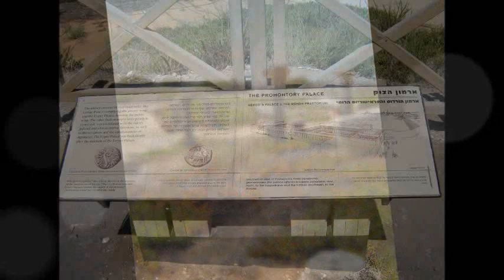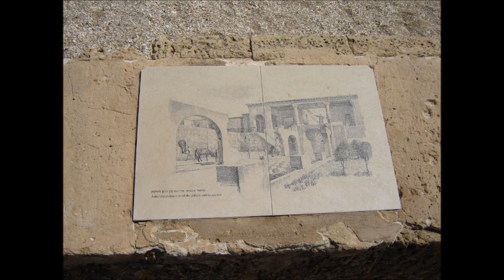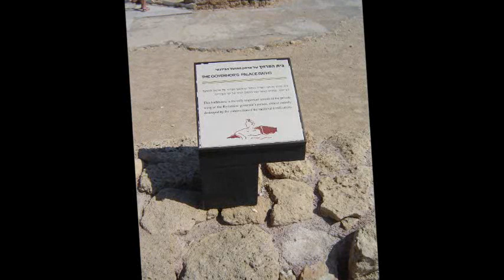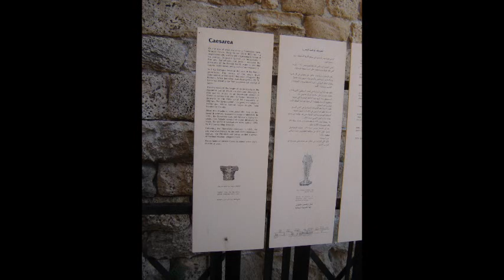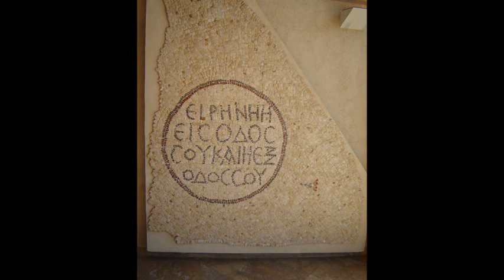Leslie @Real Clear Israel Visits Cesarea, Israel Oct 2011